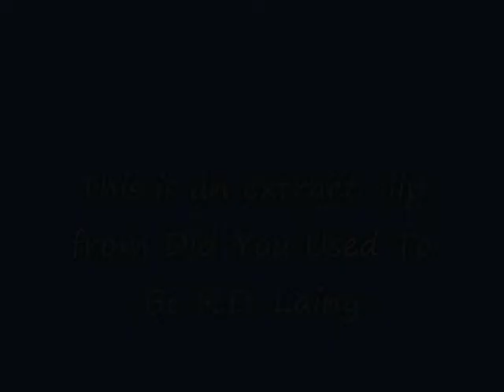Did You Used To Be R. D. Laing?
The life and philosophy of psychiatrist Dr R.D. Laing.

Frequently drawing on stories from his own life, and from his patients' experiences, Laing presents his insight into the art of therapy, the lies we tell each other in the name of love, the recurring patterns of behaviour which sometimes can be traced to birth, and the regrettable human instinct to suppress any behaviour and thought which is strange or disturbing. A very human portrait of the psychiatrist, philosopher, poet and prankster, made in Vancouver by Kirk Tougas during the last two years of Laing's life. Shown on Channel Four UK. '.. a fine example of the subtle directness and simplicity that Laing asked for.' (Guardian). '..not just a thinker of great originality and genius, but also a man of compelling charisma and a superlative teller of jokes of the dour Glaswegian variety.' (Time Out).